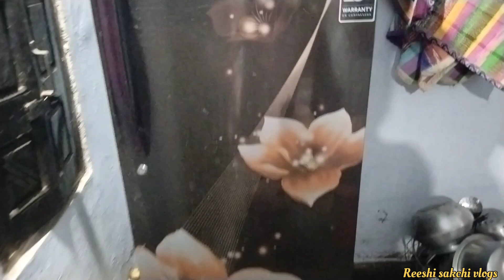शादी के समय मोर मायके से का- का आए रीहिस।।reeshi sakchi video।।cg vlog।।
शादी के समय मोर मायके से का- का आए रीहिस।
reeshi sakchi video